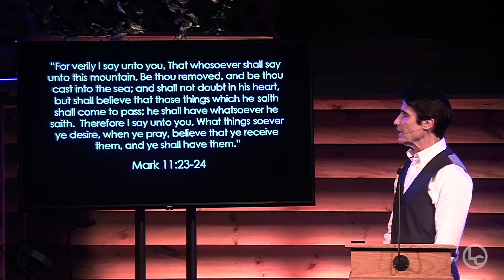Power In Prayer - Part 2